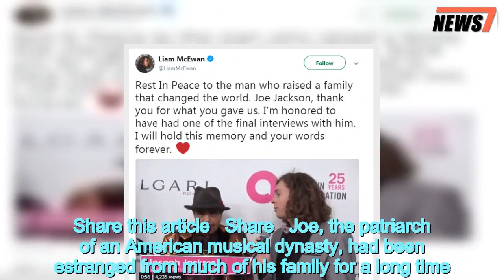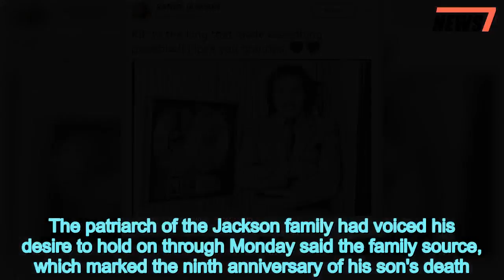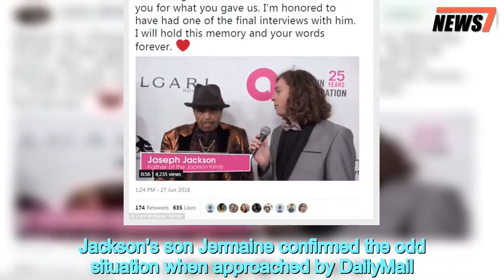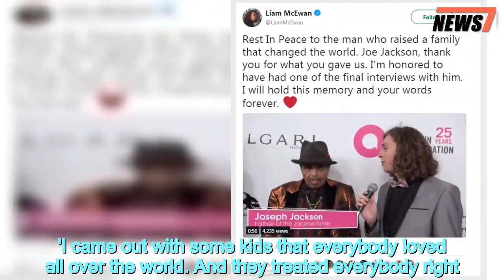Joe Jackson reveals his dying wishes before his cancer death aged 89 - 247 news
Joe,Jackson,reveals,dying,wishes,one,final,interviews,cancer,death,aged,89
 Joe Jackson revealed that the most precious moment of his life was watching his family become world famous - and that his dying wish was for their fame to continue.During one of his final ever interviews, the father of Michael Jackson and his Jackson 5 brothers, opened up about how proud he was to have raised celebrity children.The 89-year-old was speaking on the red carpet of the 2018 Elton John AIDS Foundation Academy Awards Viewing Party, in LA on March 4, when he was asked what the high point of his life had been.   'All of my family is famous and known everywhere, and they're known all over the world,' he replied. 'And when I say everywhere, I mean all over the world.'I want them to keep it up and I hope they will,' he added.Joe Jackson, who lived in Las Vegas, died on Wednesday in hospital after a long battle with stage four pancreatic cancer.   Share this article   Share   Joe, the patriarch of an American musical dynasty, had been estranged from much of his family for a long time.He famously helped train his children to stardom and Michael Jackson, LaToya Jackson and Janet Jackson, as well as the rest of the Jackson 5, all became world famous. But Joe was also of verbally and physically abusing his kids in his ambition to make them stars.    Asked what makes a star in his March interview, shared by Liam McEwan, he hinted at the tough upbringing his children were put through.  'A lot of training, which is hard, and like what you're doing,' he said.'Because these days kids want to play all the time. It's OK for kids to play and be happy, but at the same time you have to think of the future,' he continued.   The Jackson family was often riven by legal battles, jealousies, money disputes, Joe's philandering and allegations of child molestation against Michael, as well as Michael's eccentric lifestyle.Joe was estranged from Michael - who became one of the world's most successful and best-known performers - before the singer's 2009 death.He was also estranged from his wife, Katherine, and many of his other children, including another singing superstar, Janet.   'Joe was a strong man who acknowledged his own imperfections and heroically delivered his sons and daughters from the steel mills of Gary, Indiana to worldwide pop superstardom,' John Branca and John McClain, the executors of the estate of Michael Jackson, said in a statement confirming the death.DailyMail.com revealed last week that the King of Pop's father was on his deathbed and later hospitalized as he battled stage four pancreatic cancer.A family source tells DailyMail.com that Jackson, who had his wife Katherine by his side when he passed away, faded into unconsciousness on Tuesday.Katherine made the decision to move Jackson into hospice care over the weekend as his health began to rapidly decline.The patriarch of the Jackson family had voiced his desire to hold on through Monday said the family source, which marked the ninth anniversary of his son's death.